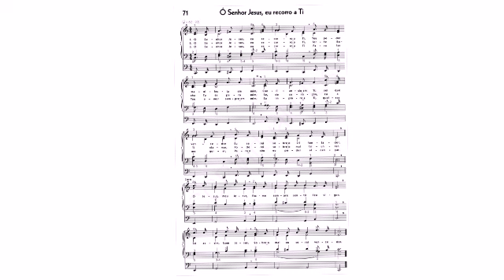Baritono Hino 71 Ó Senhor Jesus, eu recorro a Ti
Baritono em Si Bemol instrumento esse que é responsável pela voz Baixo Organistico na Orquestra de Tubas